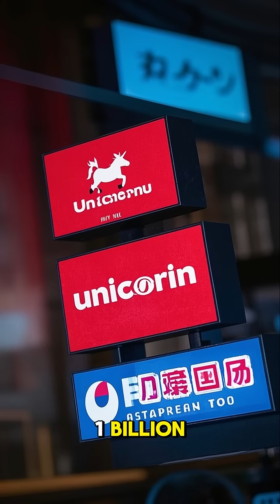Interesting Facts About Tokyo Technology Scene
discover tokyo's top tech innovations